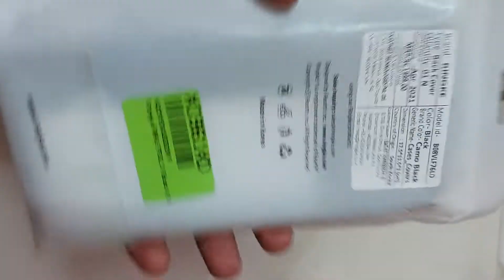Ringke Fusion-X case for Galaxy A52s Unboxing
Hi friend this purchased from flipkart very good quality and perfect fitting for a52s device thank you.